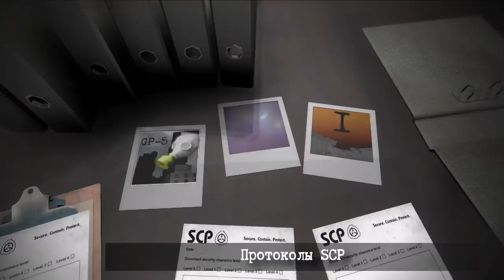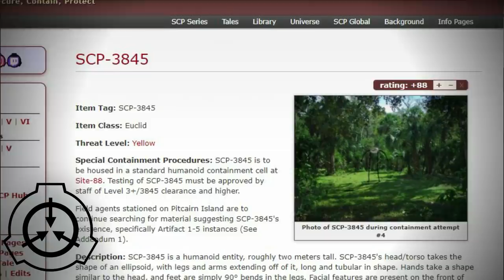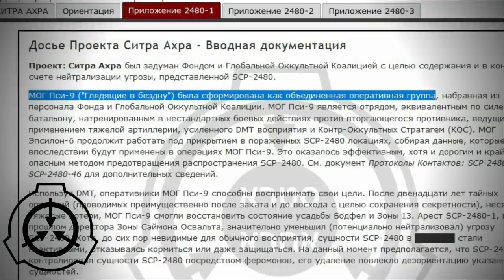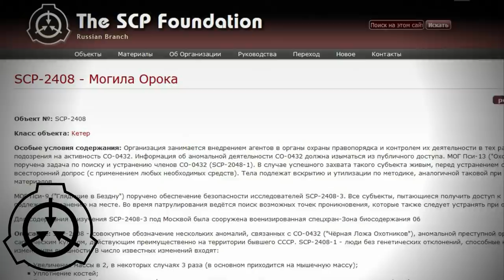Мобильные оперативные группы (МОГ-MTF) SCP, Часть 3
Видео:
- SCP: OVERLORD by Evan Royalty